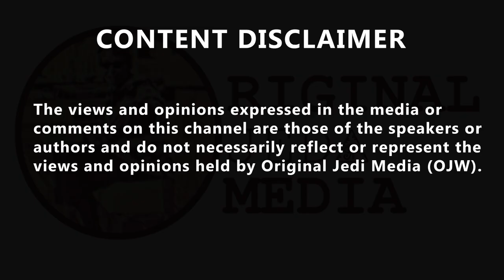Jeremy Hunt reforms child benefit rules, Martin Lewis tells Shelagh Fogarty what will happen next...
'I told the Chancellor: 'You're going into an election, this is actually what's profoundly annoying people...' With Jeremy Hunt announcing reforms to 'unfair' child benefit rules, money saving expert Martin Lewis tells Shelagh Fogarty what will happen next. James Shearman @sherm17, 'Its just a bit too little too late for us now. Had they have listened to you previously
@MartinSLewis we wouldn’t have been struck by HMRC with me going over that threshold when we’re on less money than two household earners on £49k each a year. Terrible system.' Grant Stuart 💙🇺🇦 @grantstuartuk, 'Very pleased with this tax threshold change on child benefit for working families. The only disappointment is we had to wait 10 years for the threshold to be updated. For me, with 2 kids that has cost me a lot over the last 10 years as child benefit ends & university begins.' Gary
@Gary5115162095. 'Wipe that head down Martin you look like you have been in a oil can.'  ShieldOfValor @ShieldOfValour, 'Ten years too late and still completely unfair. Now a couple each owning 60k each will keep full child benefits. What a fuckedup scheme and we all have Osborne to thank for.'